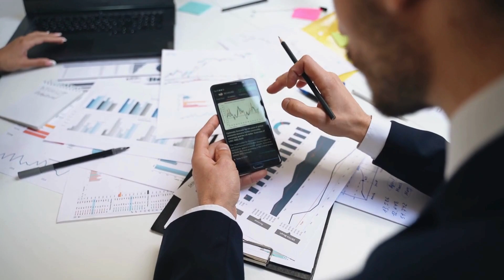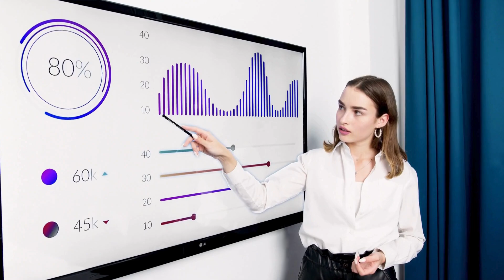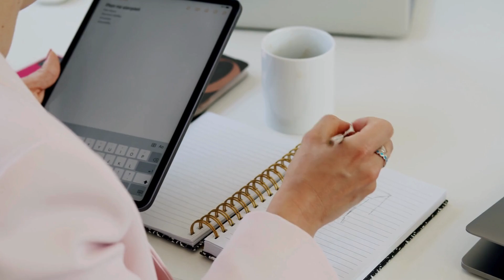Business Intelligence for Business Analysts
On this blog, we discuss everything about Business Analyst related topics, SDLC methodologies and some domains.
We mostly concentrate on realtime scenarios.
We are happy to share our knowledge here, If anyone interested to share knowledge, heartly welcome.